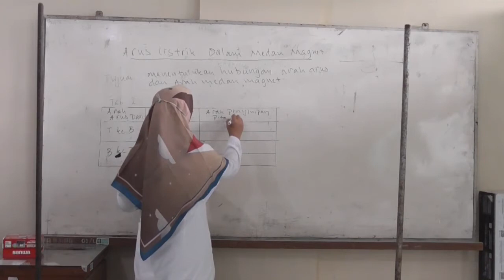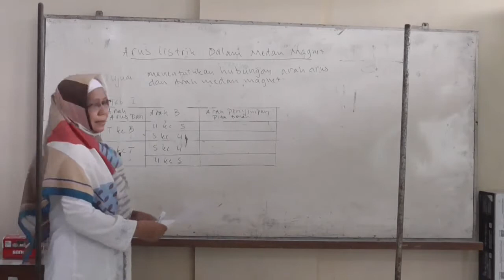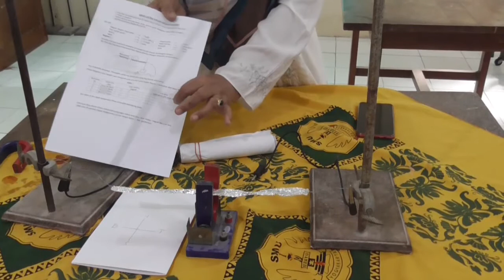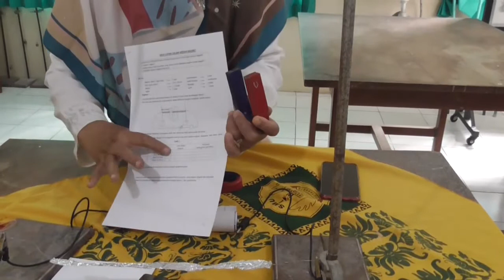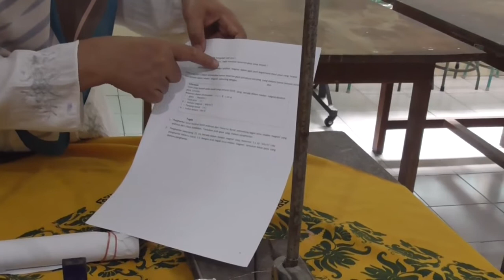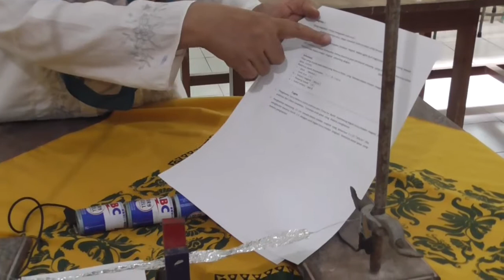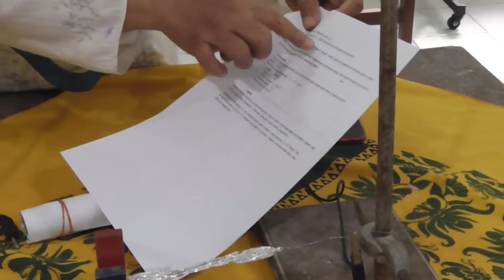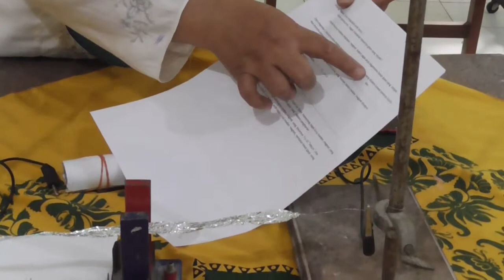PERCOBAAN FISIKA 2 Kelas XII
Pengampu Ibu Syamsuriani, S.Pd